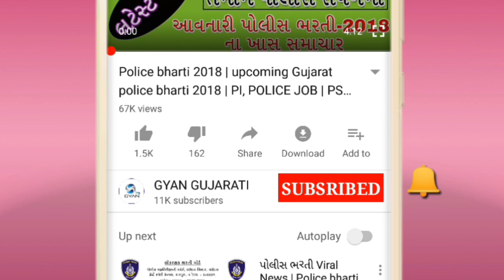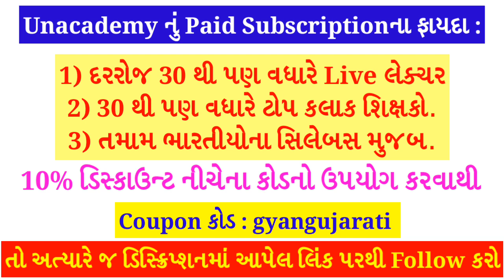Full Solution, BMC Junior Clerk Paper Solution 2019, BMC Junior Clerk Answer Key 2019, Gyan Gujarati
BMC Junior Clerk Paper Solution 2019 | BMC Junior Clerk Answer Key 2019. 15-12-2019.

BMC Junior Clerk PDF Download Link

Today 15/12/2019 Bhavnagar municipal corporation means BMC conducts Exam for the post of Junior Clerk. So here I am providing complete BMC Paper Solution 2019. Also BMC Junior Clerk Answer Key 2019.